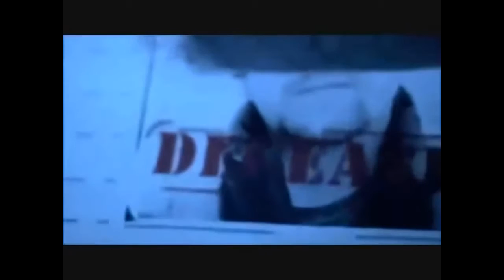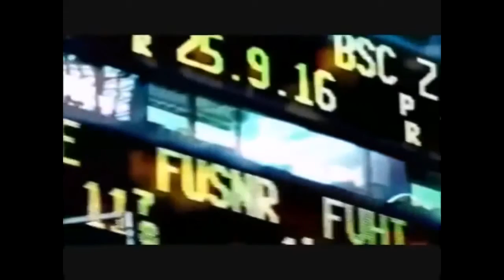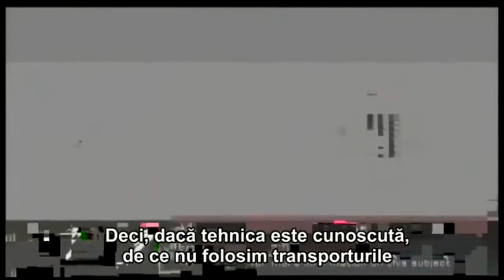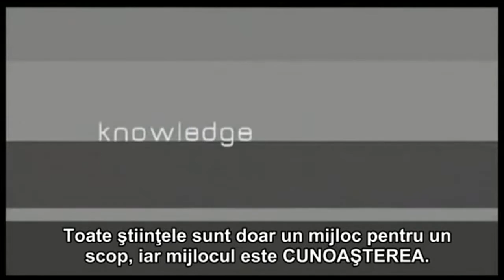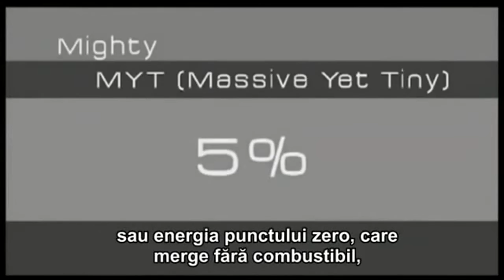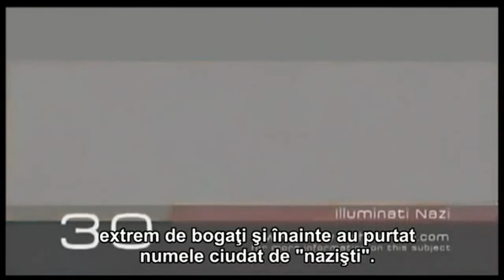Manipularea și controlul social modern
Cum se manifesta manipularea mentalului si controlul in societatea actuala